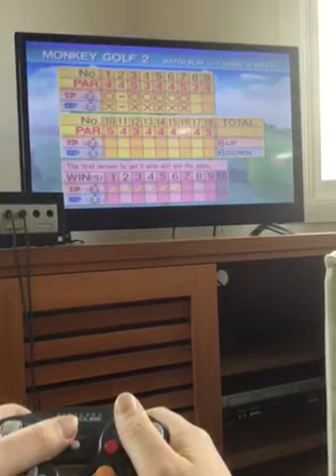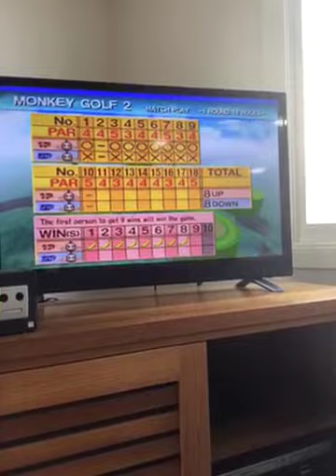Super Monkey Ball 2 Monkey Golf Playthrough Part 4